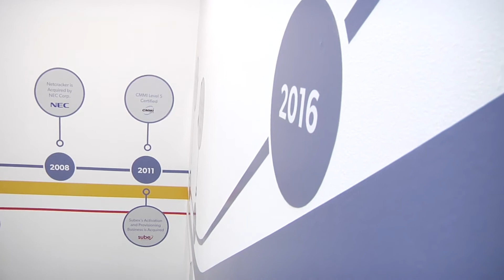How to Commercialize SDN/NFV at Scale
Ari Banerjee discusses the rapidly growing market for virtualized technologies and services and how operators can leverage new capabilities to generate revenue and improve efficiency.